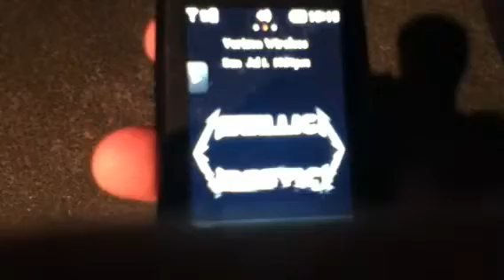Blarrhobzin sneexz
Rung ga da gung ga da gung ga da gung gung gowwwww